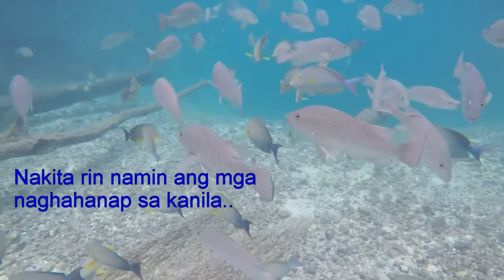Finding Nemo the Movie